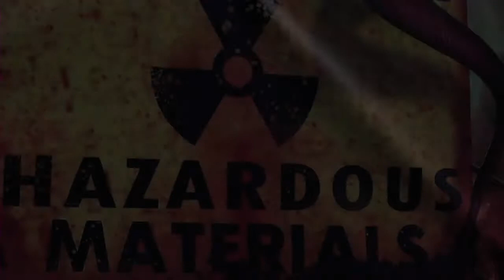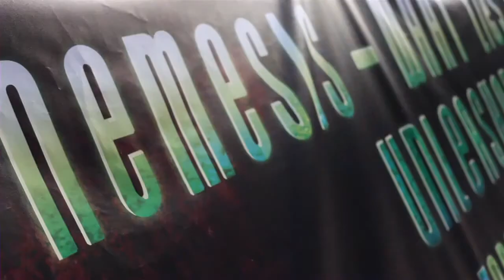Alton Towers - Recruits A 'Director Of Fear' Jack Osbourne PR Stunt 2012